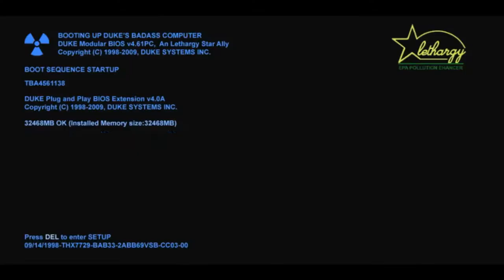[PC] Duke Nukem 3D: 20th Anniversary World Tour: Ballroom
Author: Jason Bredhauer
Story: The map was apart of the Duke is 007 TC until it fell through early this year. Several maps have been released to show the people what they might of expected. However the map/s have bugs in them and were not corrected so tread carefully!